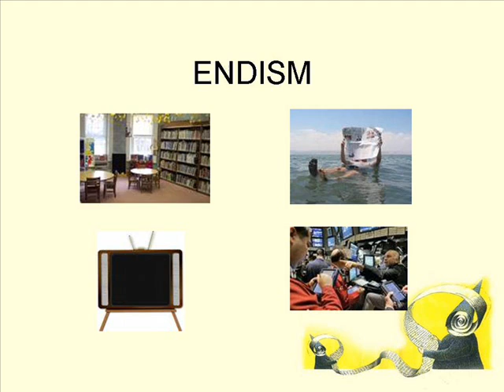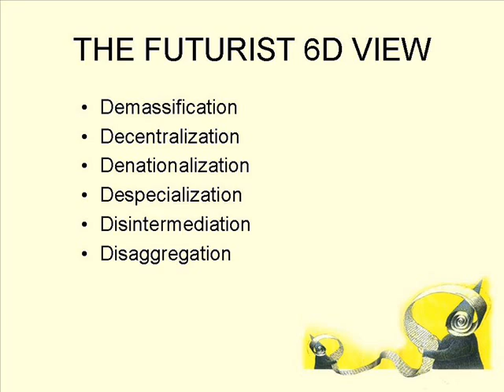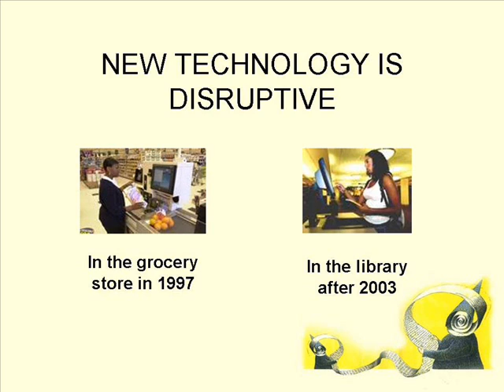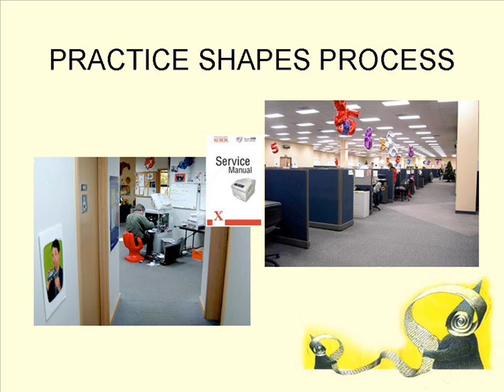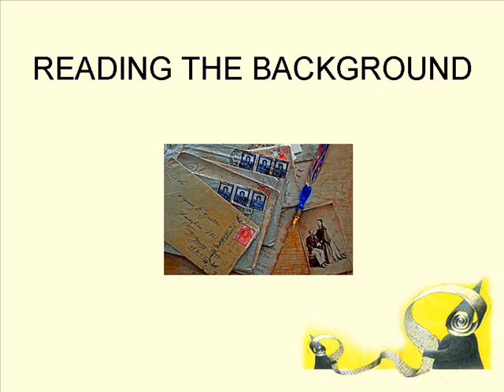The Social Life of Information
Report on a book by John Seely Brown and Paul Duguid for LIS 60001 Spring 2009. Not complete coverage of the book, but a thought-provoking read nonetheless.